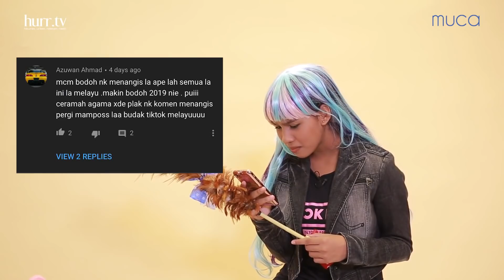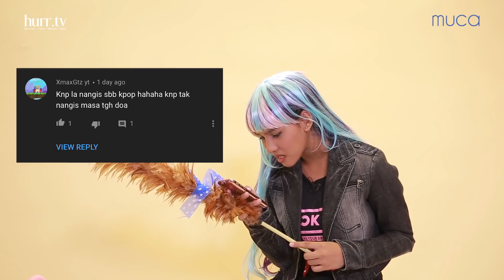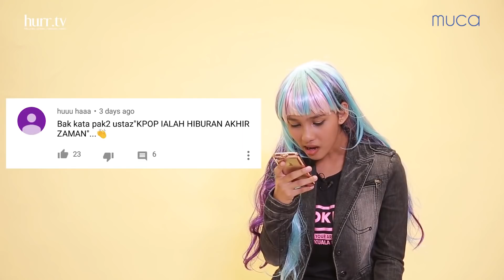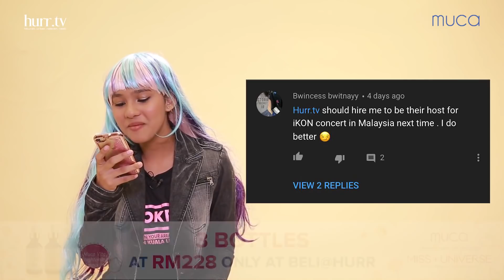BlackPink Haram Lagi Reaction Video | K-Poppers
Tetiba hati Makcik K-pop teringatkan memori haram tahun lepas dari kisah BlackPink haram. Lalu Makcik pun royan sensorang terhadap komen-komen dari haters, by the way nape korang semua benci Makcik K-pop? Makcik adalah spesis Blink ok?